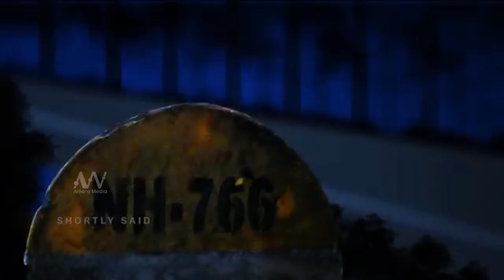കേരളത്തിലെ ദുരൂഹത നിറഞ്ഞ സ്ഥലങ്ങൾ